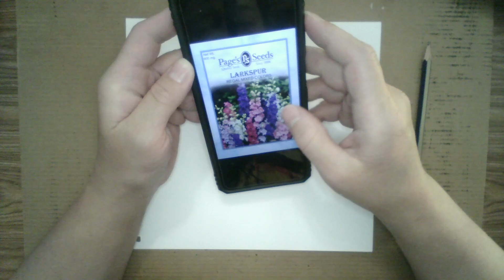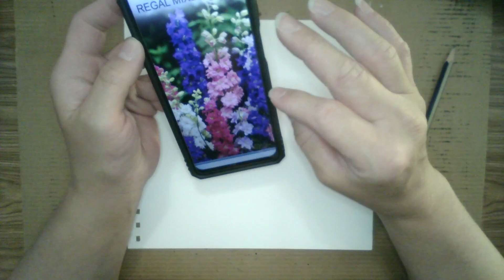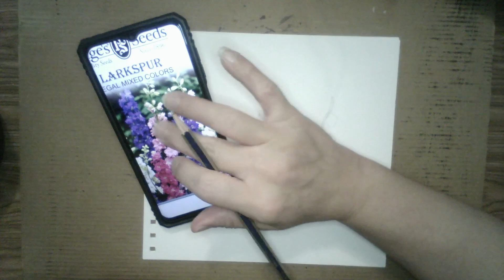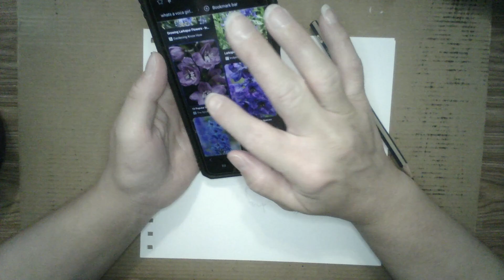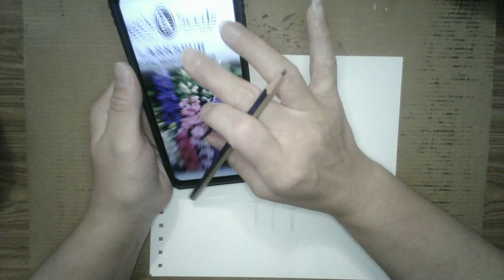Flower Study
Using references I tried to recreated an illustration of larkspur. Unfortunately this was a fail.

Materials used:
mixed media paper
2H pencil